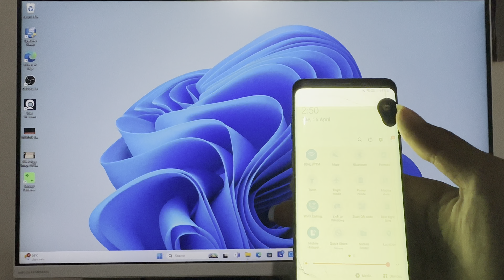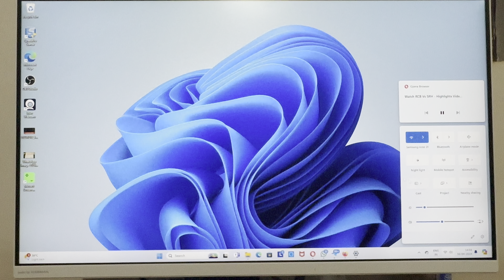How To Use Samsung Device internet On Your Computer & Laptop, Samsung Mobile Se PC Mein Net Chalaye